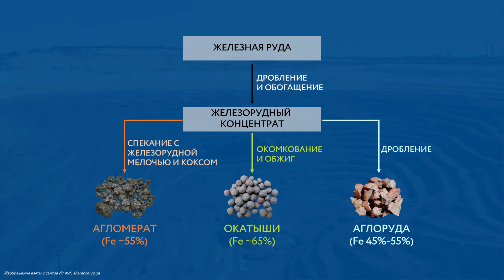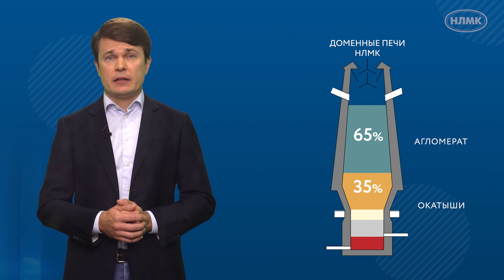Рынок ЖРС. Производство и применение железорудного сырья.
Цикл видео лекций о текущих и перспективных технологиях производства железорудного сырья.